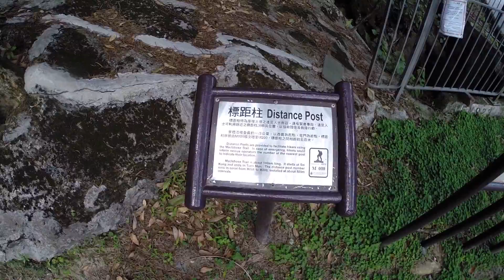2014-Mar-25【香港行山】HongKongHiking Choi Hung MTR 彩虹港鐵 to "Kowloon Peak" 飛鵝山 - Part 2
1. This video is made by Gopro Hero 3+